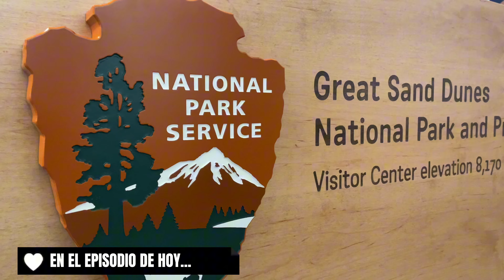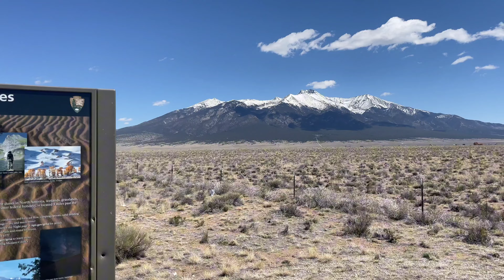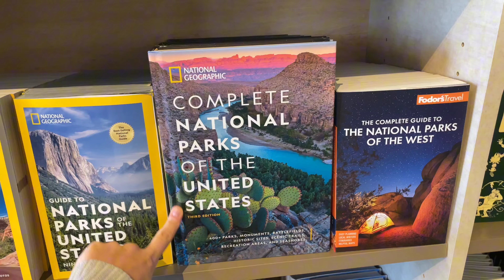🔥Encontramos una joya en COLORADO, 🇺🇸 - 🌎 Ep.4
🌎Temporada IV - Episodio 4 - USA
Comenzamos a recorrer nuestro 3° estado, COLORADO y visitamos el segundo Parque Nacional de esta travesía por USA. El "Great Sand Dunes National Park" además, nos encontramos con un lugar muy peculiar al final del video

👉 ¿Quieres saber algo más?¿Qué te gustaría ver?
¡Te leemos en los comentarios, COMENTÁ!

😱Regalos y Links Útiles 😍

✅ Nuestro Seguro de Viajes desde hace 3 años (el Mejor😎)

✅ Nuestro E-Sim Ilimitado para estar Siempre Conectados (Mejor que Starlink🥂)

✅ Cómo Hospedarte Gratis por el Mundo (Cuidando Mascotas y/o Casas)